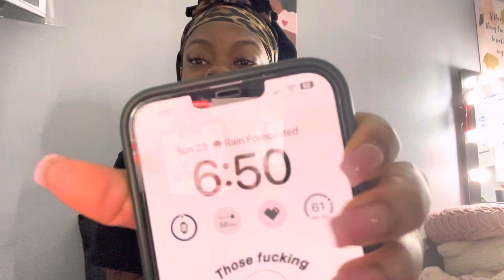my REAL fall night routine 2022🍂| shopping spree haul, dinner, being productive etc.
heyy babiess💗 i missed you guyss! i asked you guys if you wanted this video and most of you said yes so here you go, enjoyyy💗💗

🚨NEED A INTRO, OUTRO, or THUMBNAIL?🚨

Curtsy (CODE : NAJEJ1) for $10 off your first order

❌IGNORE TAGS❌